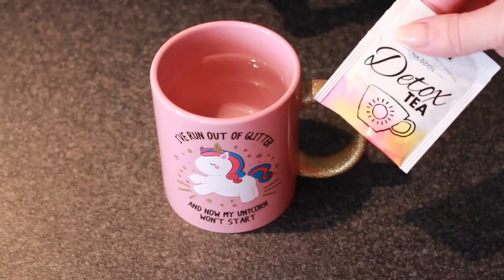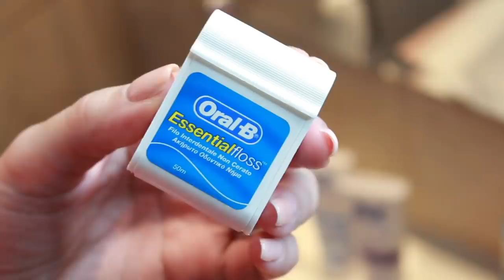LA MIA VERA MORNING ROUTINE - AUTUNNO 2018!!!!!!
Spazzolino Oral B Genius 8000 offerta Amazon